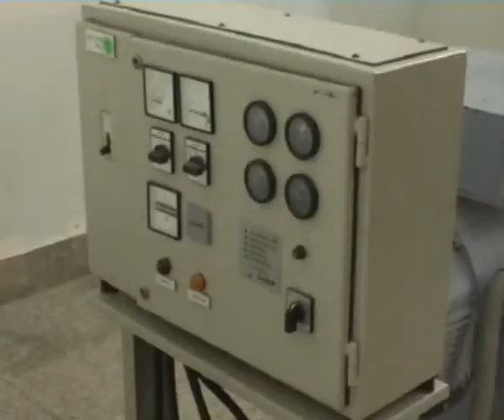MQM Distric Nazim Hyderabad Kanwar Naveed Jamil By Aslam Jawaid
MQM Distric Nazim Hyderabad Kanwar Naveed Jamil is opening Water pump ceremony by Aslam Jawaid